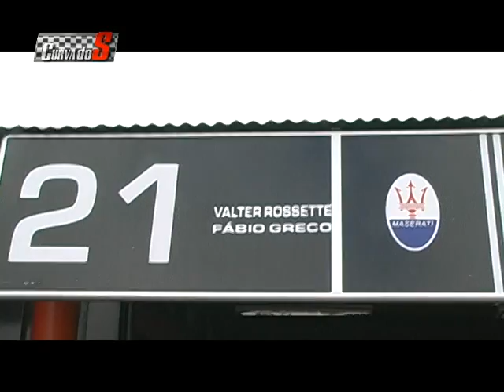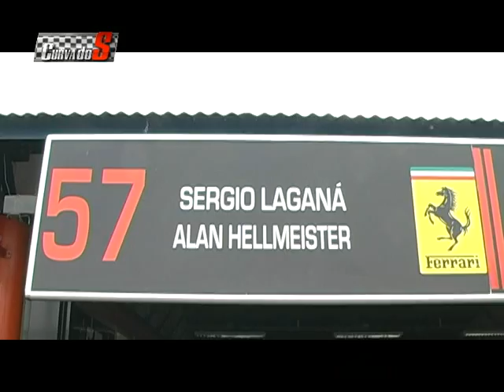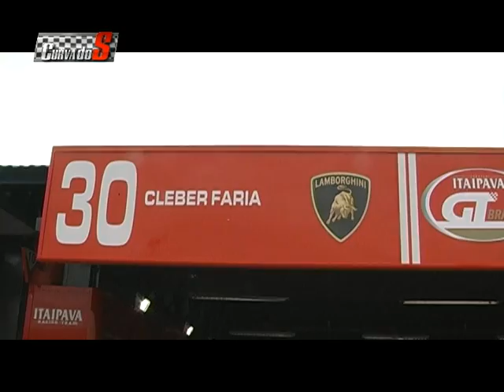Curva do S - Episódio 137 bloco 6 - 16.11.2011